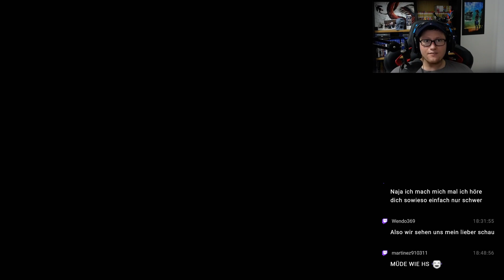ASSASSIN'S CREED MIRAGE #085 - Historische Stätten Wildnis °